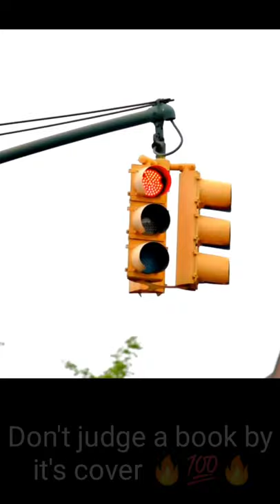Don't judge a book by it's cover 💯 // किसी को एक बार में नहीं आंकना चाहिए 👍 //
Ali Baba (Official Video) Mankirt Aulakh Ft. Japji Khaira |Shree Brar|Avvy Sra|New Punjabi Song 2021
Road Safety World Series : India Legends Vs South Africa Legends | Sixes And Boundaries |
MUTTON BONE MARROW | Chettinad Mutton Bone Marrow Cooking and Eating in Village | Mutton Recipes
BHAI - BEHAN AUR चुड़ैल || Rachit Rojha
EMIWAY - GRIND (PROD. FLAMBOY) (OFFICIAL MUSIC VIDEO)
Toofaan - Official Teaser 2021 | Farhan Akhtar, Mrunal Thakur, Paresh Rawal | Amazon Prime Video
World In 2050 🔥| Amazing Innovations 🤩 | Dr Vivek Bindra
Big Vs Medium Vs Small SPOON Challenge | Food Challenge India | Hungry Birds
Theatre Aur Padosi Couple | Jaspreet Singh Stand Up Comedy
Chambdi Baba Bhagaye Bhoot | RajKummar Rao | Janhvi Kapoor | Varun Sharma | Ashish Chanchlani
THE GAMING BEAST IS BACK - ASUS ROG PHONE 5

To watch the live match for free, download the Voot App now!

Road Safety World Series is a Twenty20 extravaganza in association with the Road Safety Cell, Government of Maharashtra! 6 Nations, 15 Matches - Who will win it all?

India Legends Squad : Sachin Tendulkar (C), Virender Sehwag, Yuvraj Singh, Mohammed Kaif, Zaheer Khan, Pragyan Ojha, Noel David, Munaf Patel, Irfan Pathan, Manpreet Gony, Yusuf Pathan, Ashok Dinda, Naman Ojha

South Africa Legends Squad : Jonathan Rhodes (C), Morne Van Wyk, Garnett Kruger, Roger Telemachus, Johannes Van Der Wath, Justin Kemp, Alviro Petersen, Nico Boje, Andrew Puttick, Thandi Tshabalala, Loots Bosman, Lloyd Norris Jones, Zander De Bruyn, Monde Zondeki